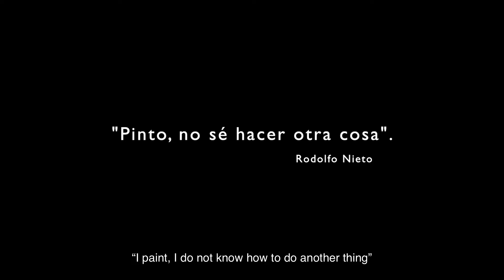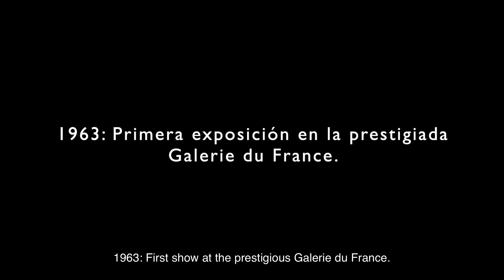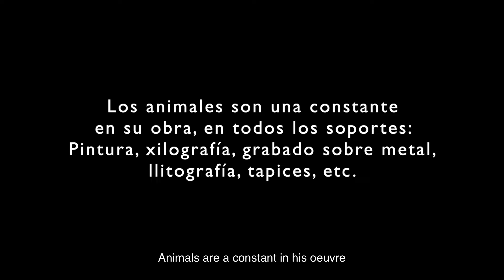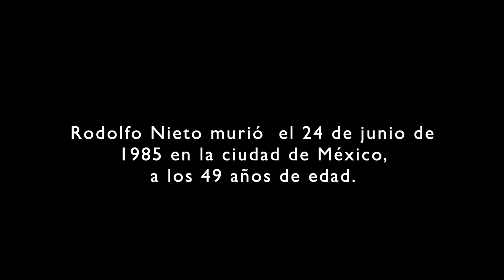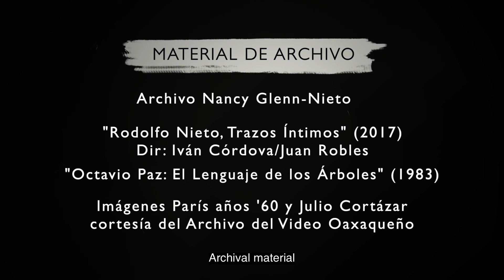UN OAXAQUEÑO EN PARIS